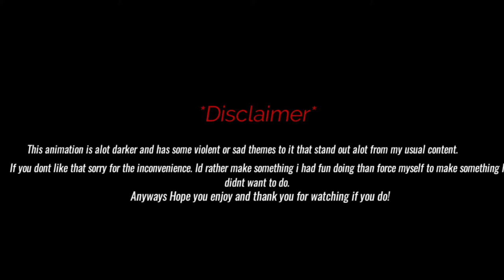There'll Be Another Time | stop motion film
A darker animation but i enjoyed making it